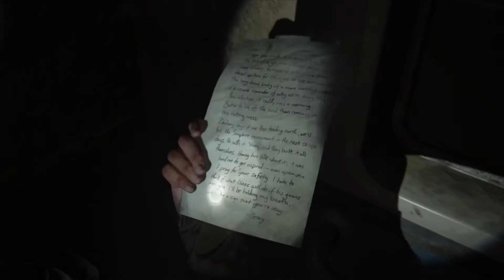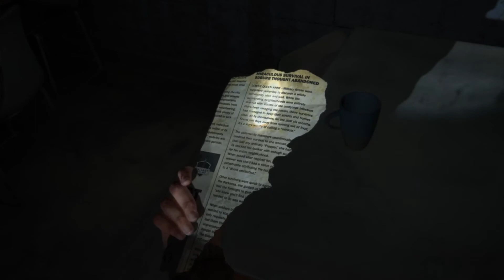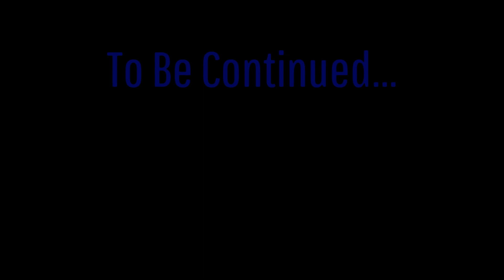The Last of Us Part 2 - Episode 15 - Subway Nightmare